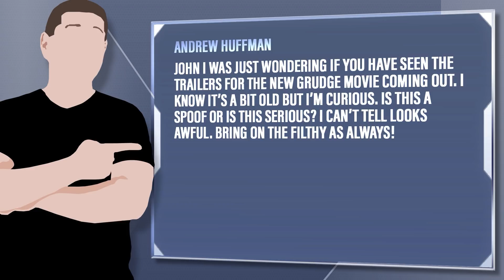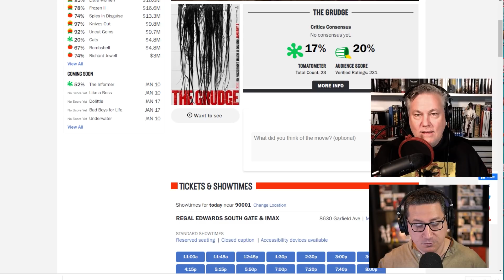Is ANYONE Going To See The Grudge This Weekend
Andrew Huffman - John I was just wondering if you have seen the trailers for the new grudge movie coming out. I know it’s a bit old but I’m curious. Is this a spoof or is this serious? I can’t tell looks awful. Bring on the filthy as always!